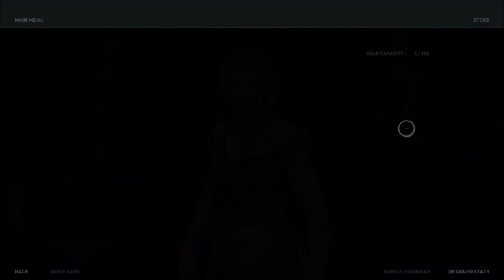Vince 2 | S6E129: 10 Minutes or Less | Ep 292 | Crazy Town Podcast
10 Minutes or Less
"Vince 2"